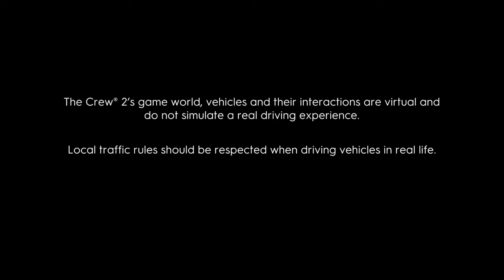The Crew® 2 M5 Drift